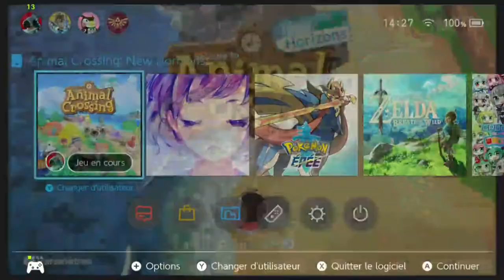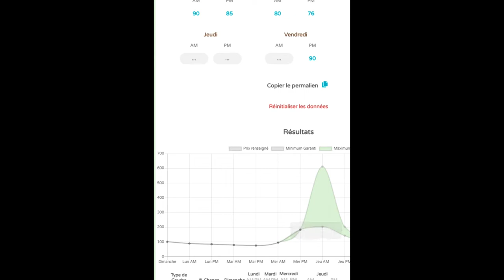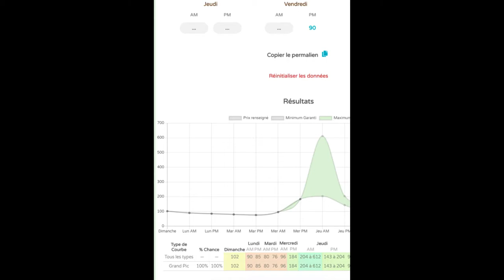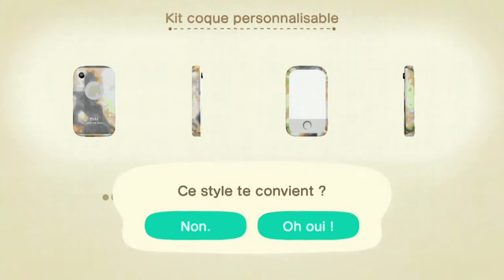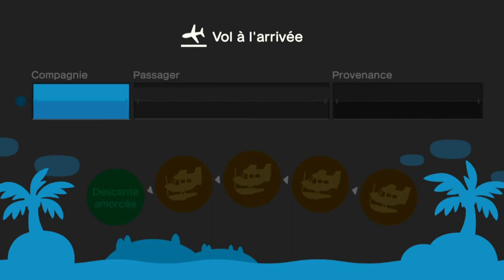Animal Crossing New Horizon part 96